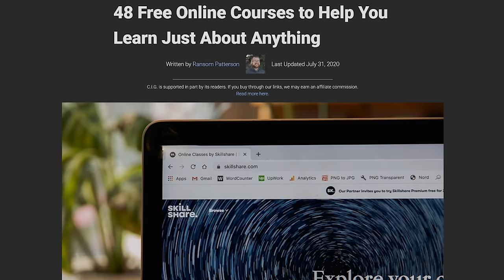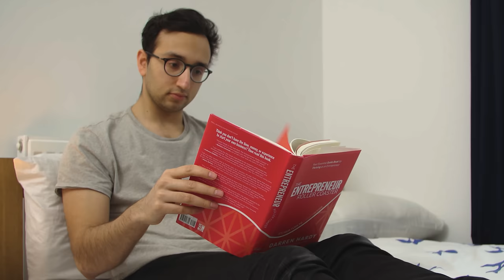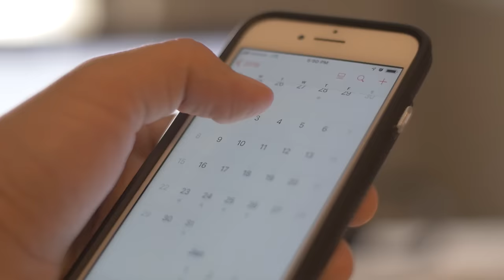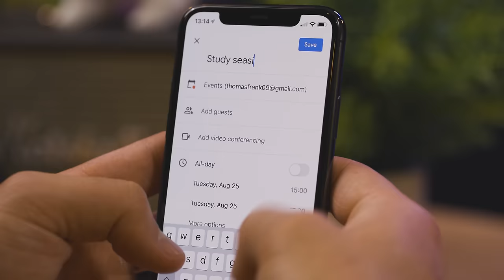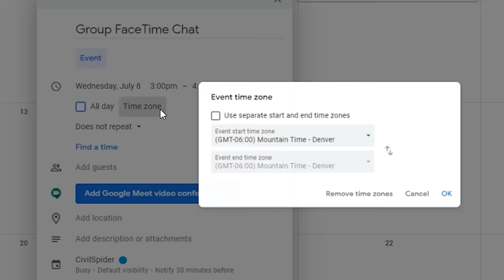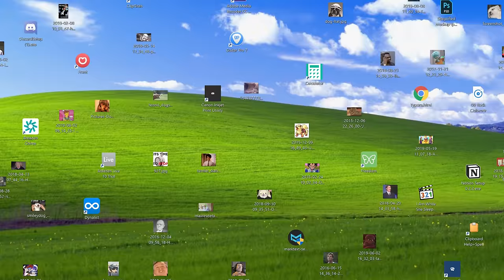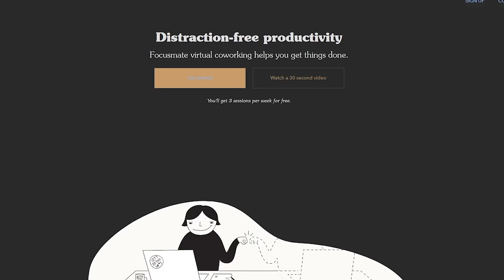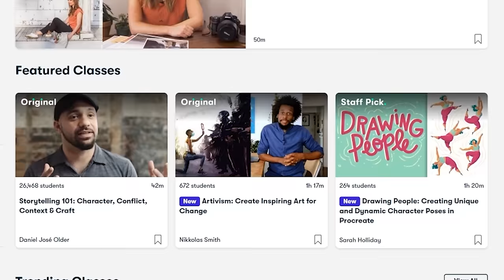Online Classes: A Survival Guide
Some practical tips for being just as successful in your online classes as you are in your in-person ones.

Get a free 2-month trial of Skillshare (and take my class) by being one of the first 1,000 to sign up

⏱ TIMESTAMPS:
00:00 - Introduction
01:33 - How to Take Online Classes Seriously
03:39 - Calendar/Task Manager Tips
06:00 - How to Get Digitally Organized
07:27 - How to Break Up Your Day
09:01 - Dealing with Isolation